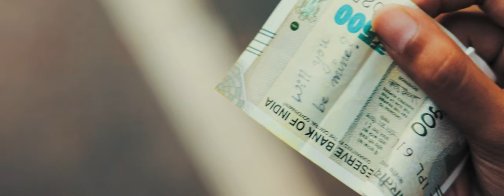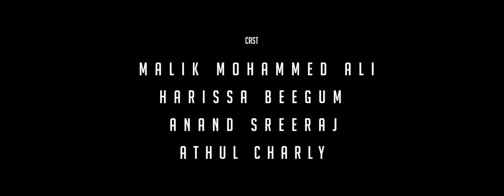Nilave Music Video | Rishad Musthafa | Malik Mohammed Ali | Sapthaa Records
Presenting you the Nilave Music Video Directed by Rishad Musthafa..Watch It & Enjoy 😍

Direction :  Rishad Musthafa
Produced : Kishan Mohan
Music Composed , Arranged , Programmed & Recorded - Rishad Musthafa
Singer : Anand Sreeraj

DOP : Athul Charly & Toms Antony
Story & Project Design : Ahmed Midhlaj
Stills  : Sajith S Nair
Editing & Grading : Rishad Musthafa
Lyrics : Thomas Hans Ben
Guitars : Neeraj Ramesh
Flute : Yedhu

Backing Vocals : Rishad Musthafa
Mixing : Shibin Sunny
Mastering : Doctor Mix, London
Cast : Malik Mohammed Ali, Harissa Beegum,Athul Charly, Anand Sreeraj

Set Nilave As your Ring Back Tone Now

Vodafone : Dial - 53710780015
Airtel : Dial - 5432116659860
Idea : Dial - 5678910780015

Set Nilave Nilave As your Ring Back Tone Now

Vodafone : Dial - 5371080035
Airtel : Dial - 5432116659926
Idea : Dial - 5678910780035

Set Pathiye As your Ring Back Tone Now

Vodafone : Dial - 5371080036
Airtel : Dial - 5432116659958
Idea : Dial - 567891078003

Set Thanu Thalarum As your Ring Back Tone Now

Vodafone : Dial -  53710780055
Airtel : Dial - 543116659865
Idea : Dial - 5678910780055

|| ANTI-PIRACY WARNING ||

This content is Copyrighted to SAPTHAA RECORDS  . Legal action will be taken against those who violate the copyright of the same